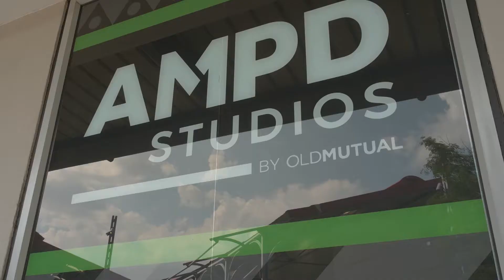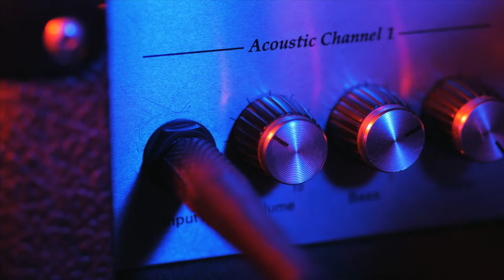AMPD Studios by Old Mutual – John Manyike | Afternoon Express | 3 December 2020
AMPD studios by Old Mutual in Newtown, is an innovative space where aspiring musicians have access to world-class recording studios, coffee and advice from South Africa’s leading Financial Service provider. Today, John Manyike from Old Mutual discusses how AMPD studios is benefitting aspiring musicians in South Africa.